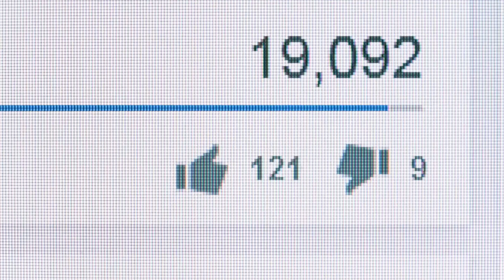Když se patolog chystal pitvat mladou ženu, uslyšel pláč. Byl v šoku, když spatřil dítě…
Keď sa patológ chystal začať s pitvou, bol šokovaný, keď počul srdcervúci plač dieťaťa. Muž musel okamžite zastaviť pitvu a kontaktovať príslušné úrady, pretože dievča ktoré plakalo, bolo dieťa ženy ležiacej na jeho pitevnom stole.